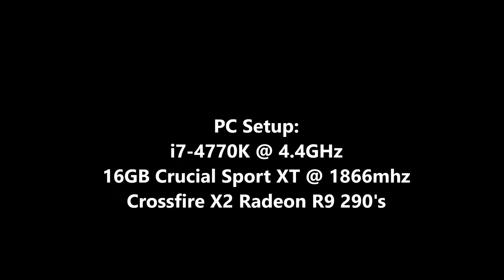GTA V | Car Stunts: PC Gameplay | 1080p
GTA V - Car Stunts